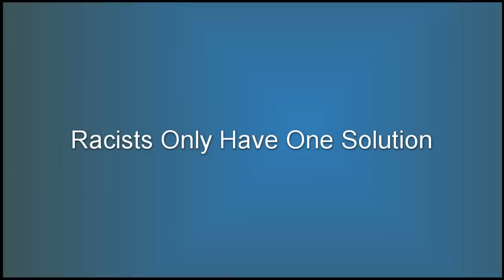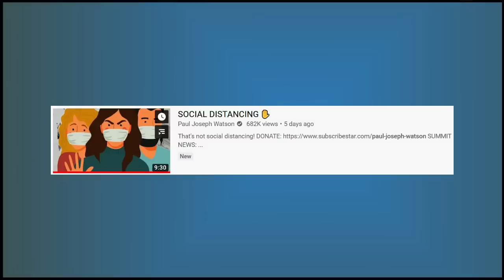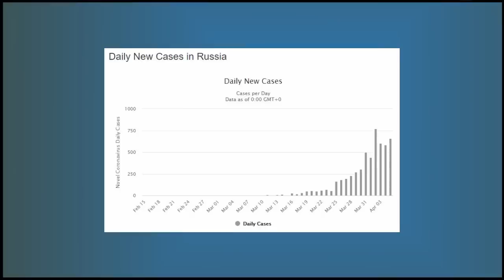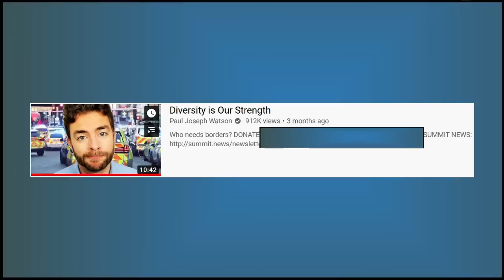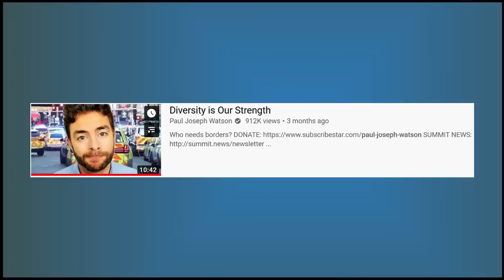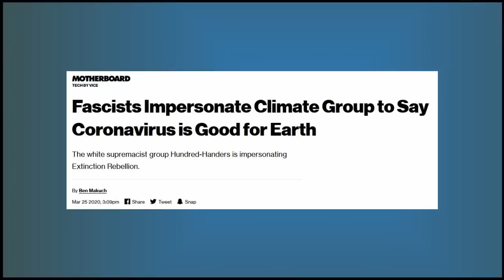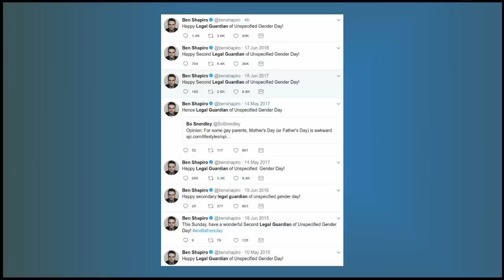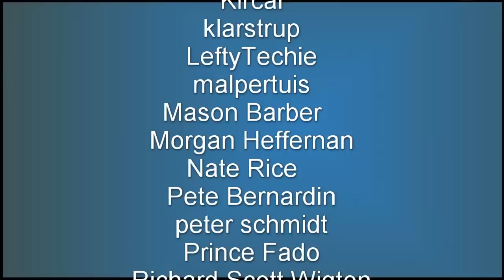Racists Only Have One Solution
As we live through the pandemic, I put together a short (for me) response to a common talking point I see from a few popular figures online. The topic of borders in particular is being used to stealthily introduce anti-immigration talking points deliberately targeting people of colour. They should sound familiar because they use these talking points as answers to every problem. It’s because they don’t care about solving problems, they see them as means to their eventual ends, an ethno state.

This video was put together in about two days, so it’s a little rough around the edges. Hopefully it’s not too terrible though.